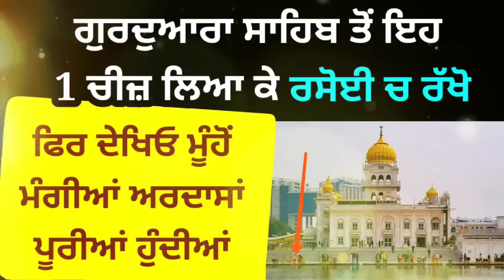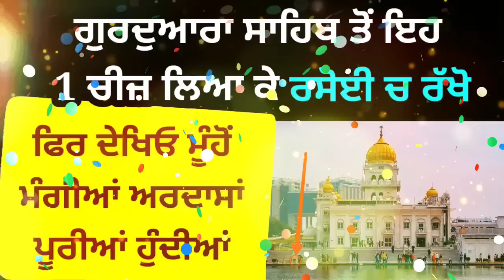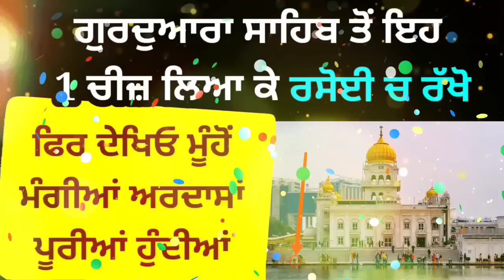ਗੁਰਦੁਆਰਾ ਸਾਹਿਬ ਤੋਂ ਇਹ ਚੀਜ਼ ਲਿਆ ਕੇ ਰਸੋਈ ਵਿੱਚ ਰੱਖੋ ਮੂੰਹ ਮੰਗੀ ਮੁਰਾਦ ਪੂਰੀ ਹੋਵੇਗੀ Gurbani Katha Vichar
Gurbani Katha Vichar by The Punjab Live Today's Topic ➤ ਇਨ੍ਹਾਂ 4 ਲੋਕਾਂ ਨਾਲ ਕਦੇ ਨਾ ਲੜਨਾ ਭੁੱਲ ਕੇ ਵੀ । ਨਹੀਂ ਤਾਂ... Latest Gurbani Katha Vichar - ਕੇਲੇ ਦੇ ਪੌਦੇ ਦਾ ਇਹ ਉਪਾਅ ਲੈਆਵੇਗਾ ਬੇਸ਼ੁਮਾਰ ਧਨ । Latest Gurbani Katha Vichar - ਤਵੇ ਤੇ ਪਹਿਲੀ ਰੋਟੀ ਪਾਉਣ ਤੋਂ ਪਹਿਲਾਂ ਬੀਬੀਆਂ ਭੈਣਾਂ ਕਰਨ ਇਹ ਕੰਮ । Latest Gurbani Katha Vichar - ਮਾਲਾ ਜਪਦੇ ਸਮੇਂ ਇਹ 4 ਨੁਕਤੇ ਕਦੇ ਨਾਂ ਭੁੱਲੋ। Latest Gurbani Katha Vichar - ਸਾਵਣ ਦੇ ਅਖੀਰਲੇ ਹਫ਼ਤੇ ਇਹ 3 ਦਾਨ ਜ਼ਰੂਰ ਕਰੋ। Latest Gurbani Katha Vichar  - ਕੋਈ ਜਿਨ੍ਹਾਂ ਮਰਜ਼ੀ ਉਧਾਰ ਮੰਗੇ ਪਰ ਸਾਉਣ ਦੇ ਮਹੀਨੇ ਇਹ ਚੀਜ਼ਾਂ ਕਿਸੇ ਨੂੰ ਨਾ ਦਿਓ । Latest Gurbani Katha Vichar - ਘਰ ਪਈ ਹਲਦੀ ਨਾਲ ਕਰੋ ਇਹ ਕੰਮ ਹਰ ਪਾਸਿਓਂ ਪੈਸਾ ਆਏਗਾ । Latest Gurbani Katha Vichar  - X, M, Y da Nishan hath te hai tn jrur dekho video l Latest Gurbani katha vichar l The Punjab live ਕੀ ਤੁਸੀਂ ਵੀ ਗਿਣਕੇ ਬਨਾਉਂਦੇ ਹੋ ਰੋਟੀ? ਵਜਹਿ ਜਾਣ ਲਵੋ ਤਾਂ ਦੁਬਾਰਾ ਨਹੀਂ ਕਰੋਗੇ ਐਵੇ Gurbani katha vichar

In This Video -  We are trying to explain that what should we avoid during making food in kitchen, the 3 must do things before going to bed. Real Power of Sukhmani Sahib and Benefits of Sukhmani Sahib, This Sukhmani Sahib Gurbani Katha Vichar also include a very inspiring, meaningful and motivational and true story explaining how to get rid of any kind difficult situations by Doing Path, By Following Guru Nanak Patshah Blessings
, We are Trying to explain a Very beautiful and inspirational message by a short Punjabi Gurbani Katha Vichar

Susbcribe to Our Shabad Gurbani Katha Vichar Youtube Channel The Punjab Live Now for Latest Katha Gurbani Vichar, Shabad Vichar, Kirtan and Live Gurbani in 2022

Like Our Facebook Page for updates related to the Latest Gurbani Katha Vichar and Shabad Vichar and other Sikhism related Posts and Updates

Follow Our Instagram Page for Gurbani Katha, Gurbani Katha Vichar posts and stories and much more related to Sikhism and Sikh world

Watch - Daily Regular uploads of  Gurbani Katha, katha vichar, gurbani vichar, waheguru simran, Sikh Programme , Sikh News, Sikh Events only at The Punjab Live The Katha Vichar Channel

We upload at least two Gurbani Vichar Katha Daily.